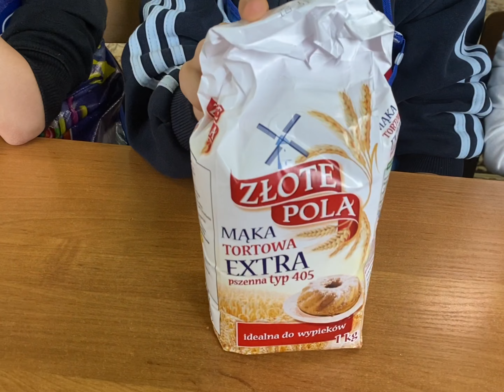Od ziarenka do … ciasteczka owsianego - Plastoludki